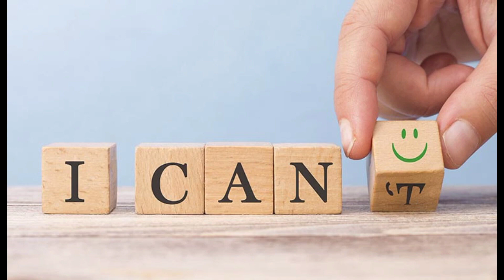Sad Shayari Banglali_Sad Voice_Emotional kichu kotha_ইমোশনাল কিছু কথা